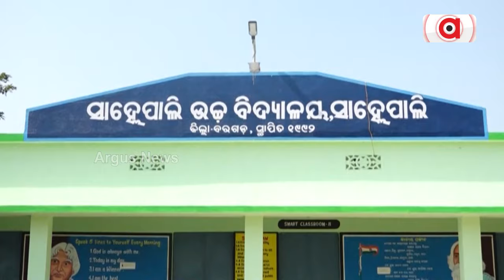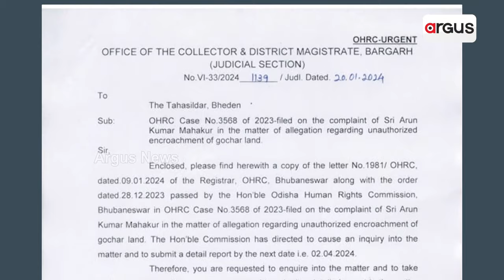ବିଜେଡି ନେତାଙ୍କ ସୁରକ୍ଷାରେ ଜମି ମାଫିଆ || Land Mafia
ଉତ୍ତରପ୍ରଦେଶରେ ଜମି ମାଫିଆଙ୍କୁ ବୁଲଡୋଜର ଡର । ଓଡ଼ିଶାରେ ଜମି ମାଫିଆ ପାଲଟିଛନ୍ତି ଶାସକ ଦଳର ମିତ୍ର ! ବିଜେଡି ନେତା ଓ ବିଧାୟକଙ୍କ ପ୍ରୋତ୍ସାହନରେ ଚାଲିଛି ମାଫିଆ ରାଜ୍ ! ବରଗଡ଼ ଭେଡେନରେ ୩୬ ଏକର ଜମି ଜବରଦଖଲ କରିଛନ୍ତି ସ୍ନେହାଙ୍ଗିନୀଙ୍କ ଖାସ୍  ।